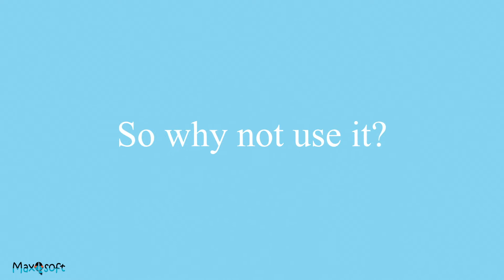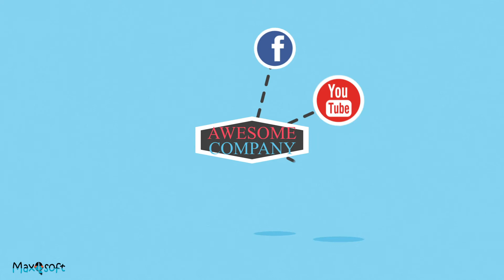Best social media marketing for Toronto businesses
Are you a business looking for the best social media services in Toronto?
We provide social media service for Toronto business. We also create videos for social media companies.
We do SEO to promote your Toronto business.
We can promote your business on all our appropriate local business directory:
- Answer questions & grow your Toronto business.
- Greater Toronto area business directory

We create affordable promotional and explainer videos for Toronto businesses and other companies world wide.